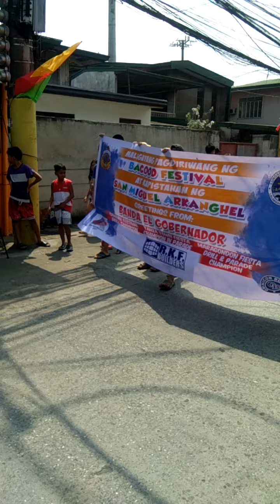Panapaan,Bacoor Cavite Fiesta 2023